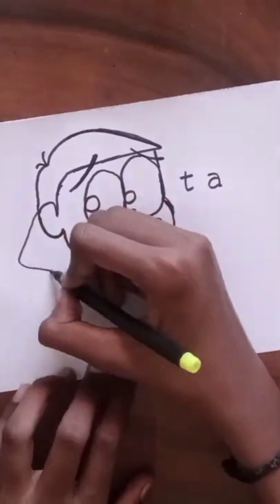Nobita : easy way to draw nobita with him name letters | letters drawing | DeenuYogi MS